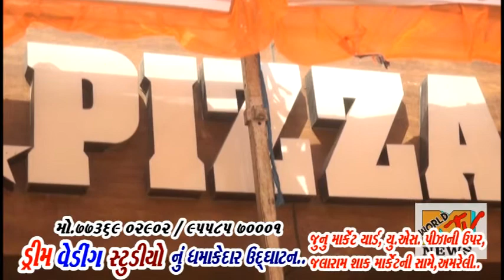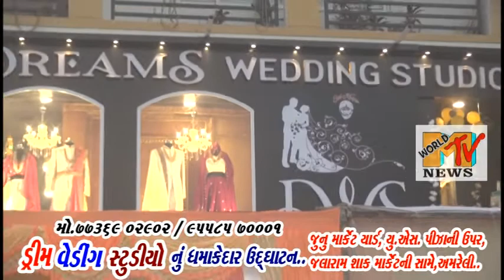DREAM WEDDING STUDIO OPENING 2021.. AMRELI..- MO.77639 02902 / MO.95585 70001...